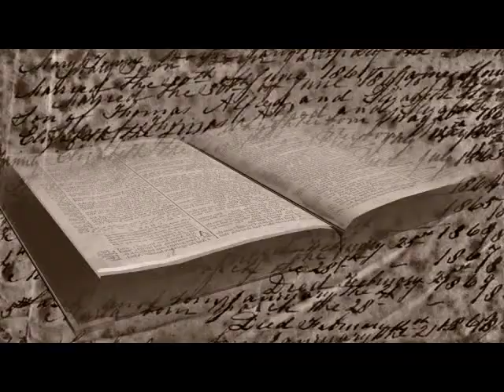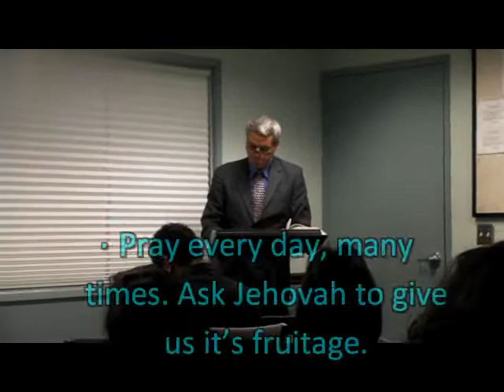Talk: Sow to the spirit in Chinese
I apologize for some missing text. We are a  new group of Chinese students in the ministry and this is my third talk, I think it is coming along nicely. Tell me what you think.